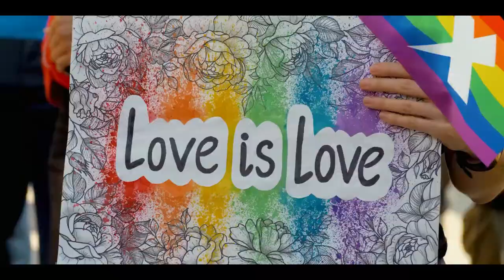Easter Sunday | Anchor Church Live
To support our ministry, and impact the community around us for Christ